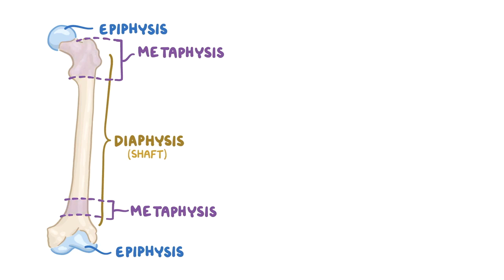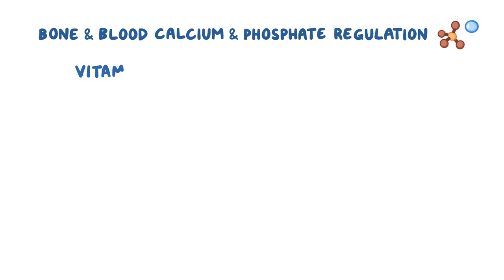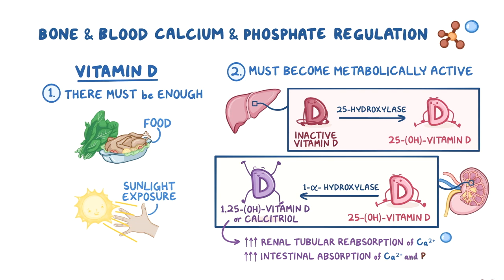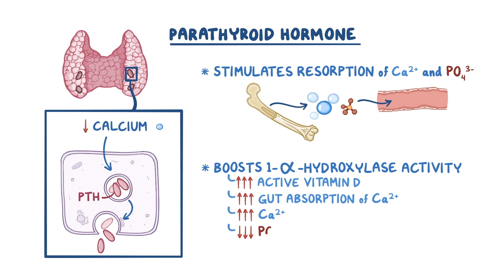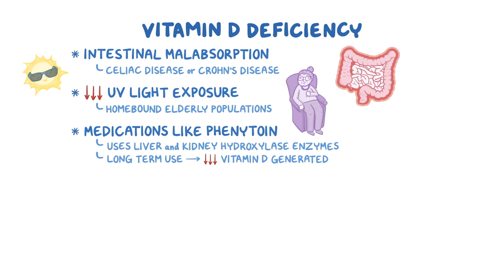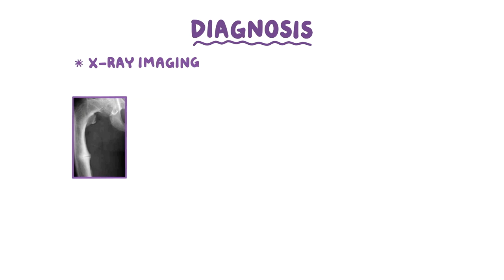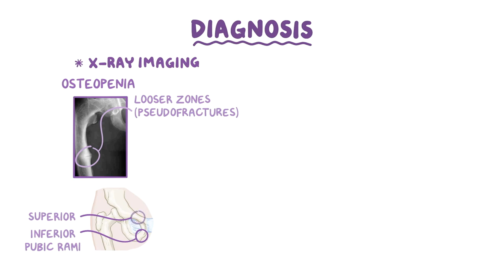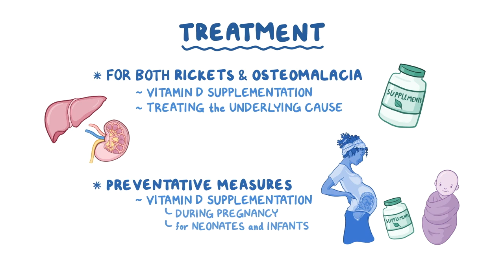Còi xương / Bệnh nhuyễn xương